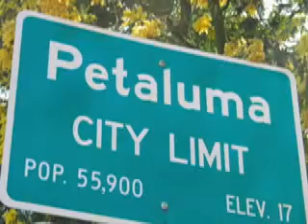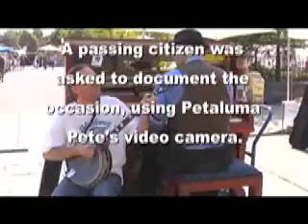Petaluma Pete's Kids Korner - 01.25.10 - Banjo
A well-rounded education is the theme as Pete introduces our kids to the banjo.